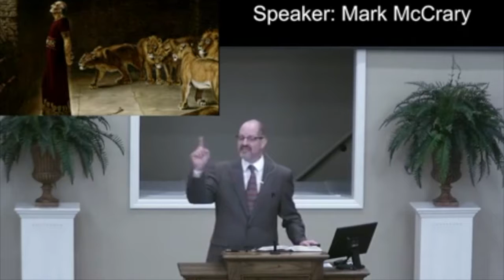Youth Forum: "Why Do I Have to Be So Different?"